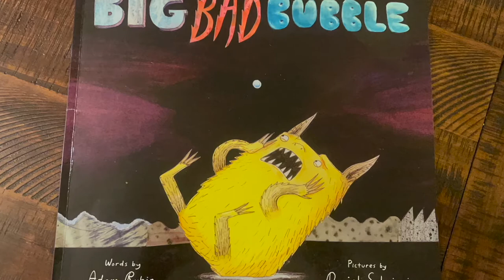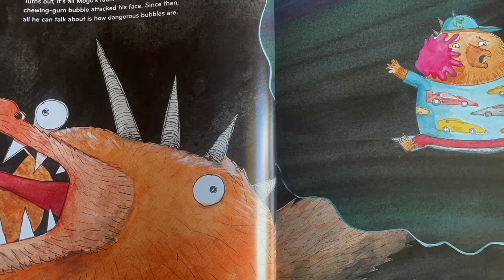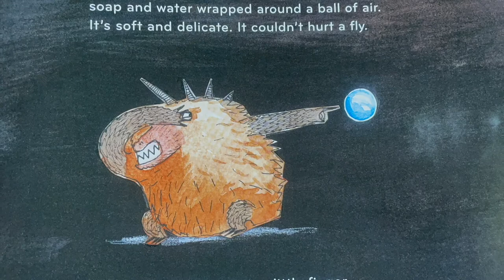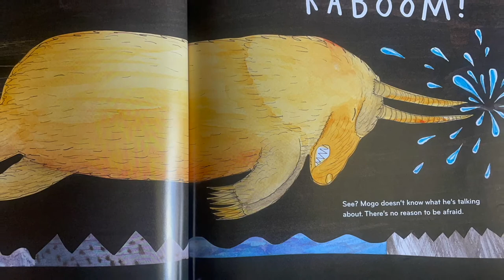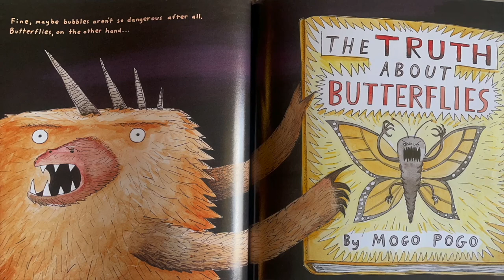📚 Big Bad Bubble// A Read Aloud 🗣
Big Bad Bubble// written by Adam Rubin
illustrated by Daniel Salmieri